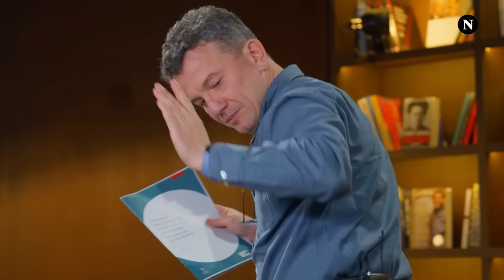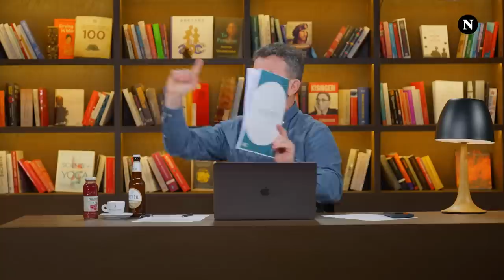Ditari i Buzhalës 46: Kosova drejt izolimit, Kurti flet për fije bakri, lopata e tension 220 voltësh